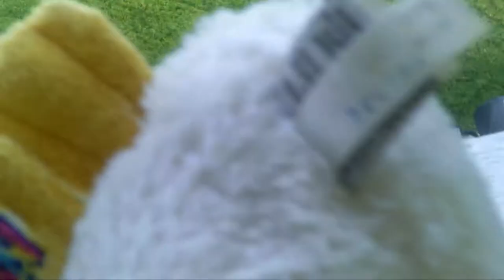Webkinz Collection 2k17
Ok skip to like 40 seconds because idk y there is a black screen for that long. Also i have 159 Webkinz because I missed 3 (counting those ducks). So umm the main reason i did this is because some of you were like harassing me to do it so im like fine GOSH!

also fallow my kinztagram @Toxic_terrier